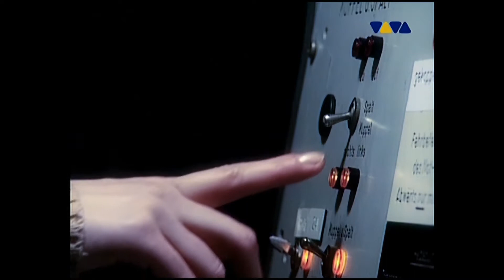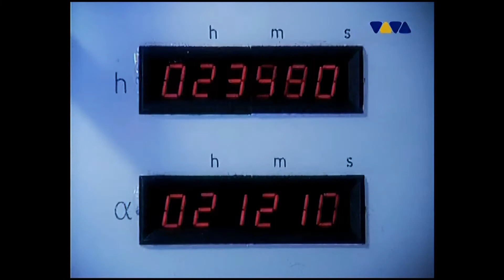Project Medusa vs Exor - Moonshine (viva)